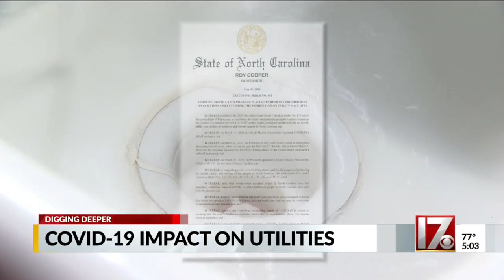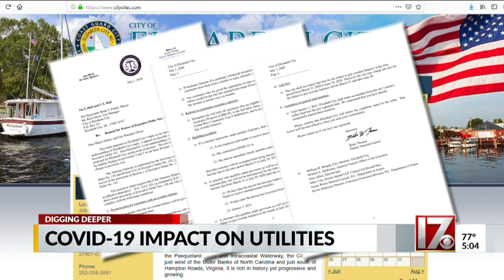COVID-19 impact on utilities